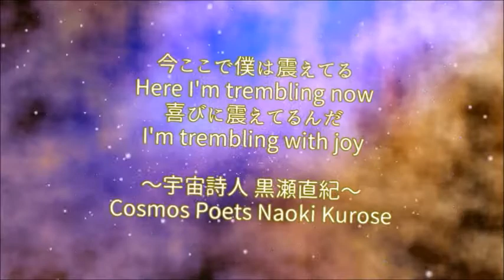『ありがとうSTATION エンジェルくみさん&マウンテンマウスまぁしぃ』マウンテンマウスまぁしぃ 映像作家ヒシャ笑もん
2018/9/25〜9/29
エンジェルくみさん&マウンテンマウスまぁしぃ
ワクワク山口ツアー
9/28日だけの一部だけど創作！！

全体の長さは　3分12秒。太陽君のお誕生日3/12ナンバー！今日は、山口ゆめ花博楽しんできてね。太陽くんにありがとう！！太陽は地球をいつも当たり前のように照らしてくれるけど、あたり前じゃないすべて感謝の出来事。太陽さんありがとう！！